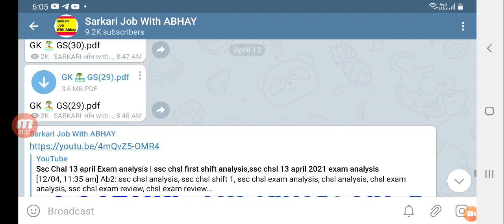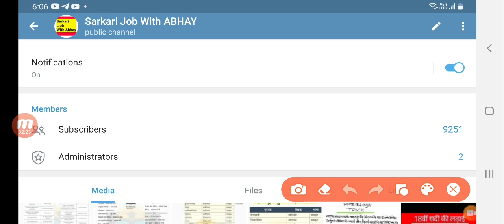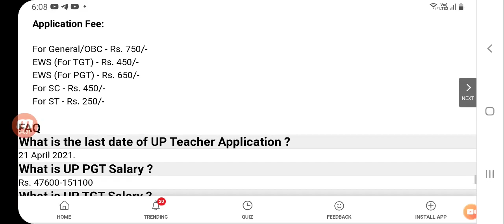Up Tgt Pgt Exam Date 2021,up Tgt pgt latest news,TGT Pgt latest Update,tgt pgt bhart exam date 2021